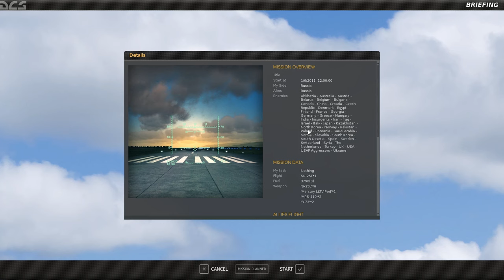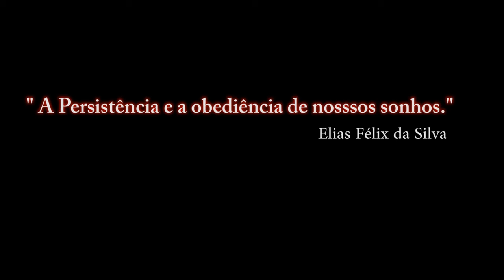DCS:WORLD-SU-25T- ROCKET S25L / PT-BR